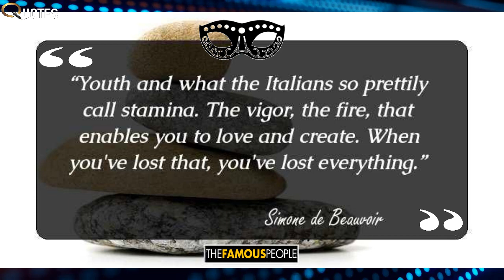20 Badass Simone De Beauvoir Quotes That Will Inspire You